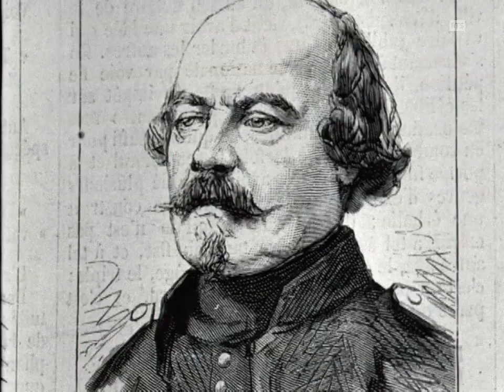Henri Guillemin présente - L'affaire Bazaine - EP02 (1962)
En trois épisodes diffusés en 1962 à la Télévision suisse romande, l'historien Henri Guillemin propose une lecture neuve de la capitulation du maréchal français François Achille Bazaine durant la guerre franco-allemande de 1870. Avec la reddition le 27 octobre 1870 de Bazaine, commandant de l'armée du Rhin, 73'000 hommes, 6'000 officiers et 3 maréchaux et leurs munitions furent livrés aux Allemands: une trahison?